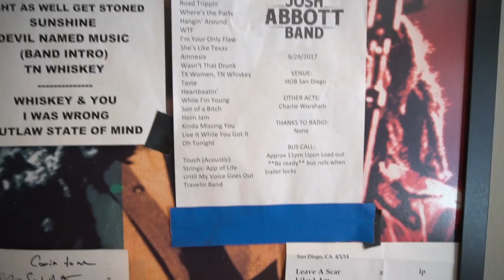A TRUCKLOAD OF TRUCK PARTS!